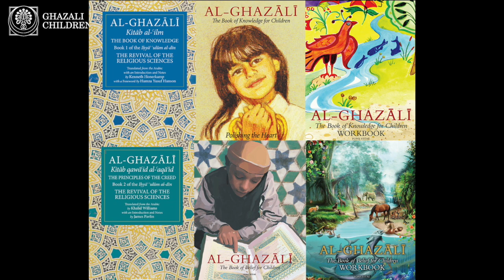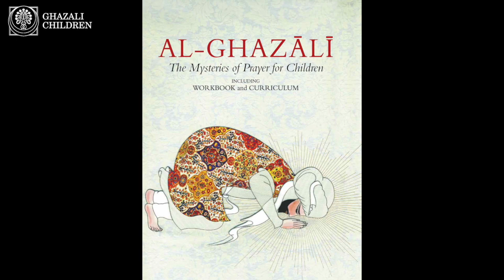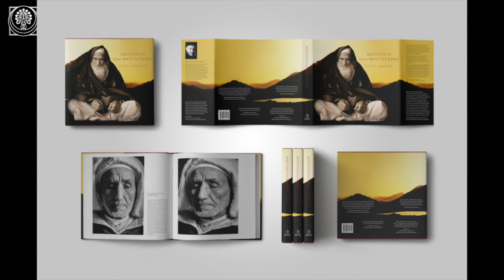GhazaliShorts - Peters Sanders, Photographer, United Kingdom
"We talk about peace but they ARE peace itself. Many of the great people that I photographed for my book say very little, their silence speaks volumes. When they speak it is full of wisdom."

Peter Sanders talks about the challenges of raising spiritual children, the importance of al-Ghazali's teachings in his life, and his extraordinary new 'Meetings with Mountains' book.

Peter Sanders is the world’s pre-eminent photographer of the Muslim world. For more than 45 years, he has captured over half a million images reflecting a rich traditional civilization filled with warmth, humanity and compassion.

Peter’s physical journey ran in parallel with his spiritual exploration of faith. These journeys led him to document the Islamic world of peoples, architecture and geography. It also provided him the opportunity to meet with people around the world and photograph aspects of life and society.

GhazaliShorts is a new web series featuring compelling voices of thought leaders, parents, educators and children from around the globe offering perspectives on children's education and the the Fons Vitae Ghazali Children's project.

The Ghazali Children's Project aims to help support entire communities of Muslim parents, teachers, and children in realizing how to live by and embody the noble Prophetic character through self-observation and correction. The series aims to provide authentic, quality guidance through Ghazali’s systematic approach for developing virtuous character.

"This work is nothing less than a revolution in developing humane, ethical, and committed Muslim youth. Imam al-Ghazali is the "Proof of Islam", and these teachings, presented in a beautiful life-affirming way, will prove to be a major shift in the way Islam is taught to young people, who are in desperate need of guidance in today's confusing times. Let the transformation begin!" - Shaykh Hamza Yusuf